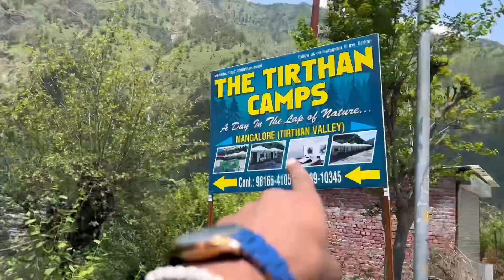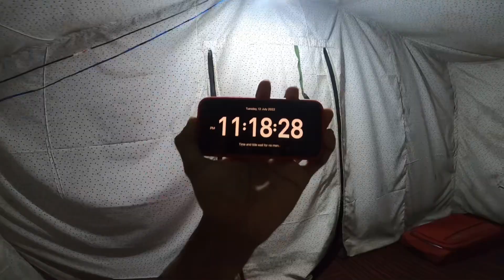This is the Best Camp in Thirthan Valley || exploring Jibhi Waterfall & Narkanda Hills || Himachal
So in this vlog we explore the Thirthan valley & jibhi waterfall

So i hope you all enjoyed a lot in this vlog so if you love my work then please comment down something great it matters a lot to me because you’re important and your comments are important

About the channel:
I am Hamza Murtaza, a vlogger from Bihar, India.
Me and my team make fun content and moto vlog , my videos are uploaded twice a week.